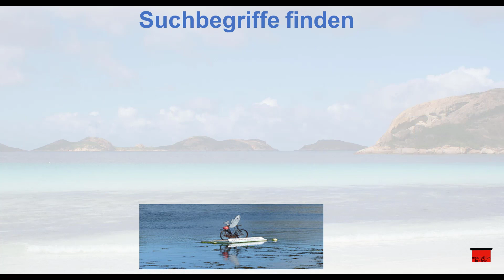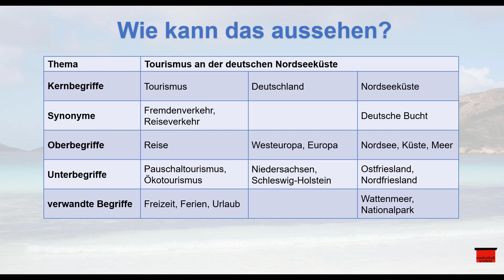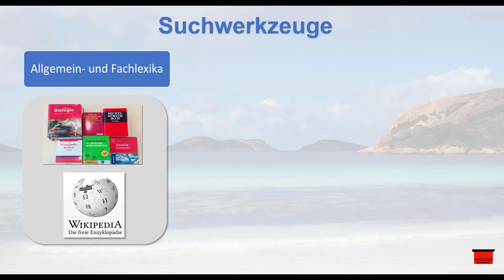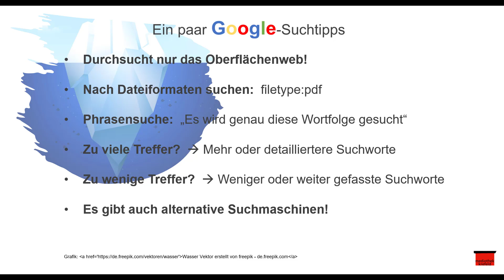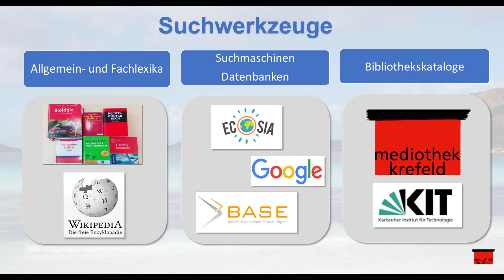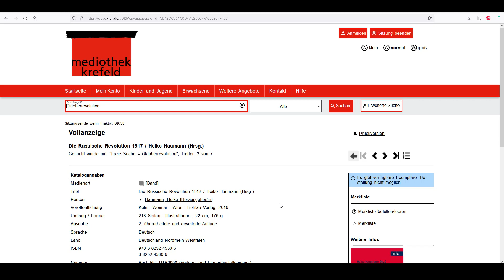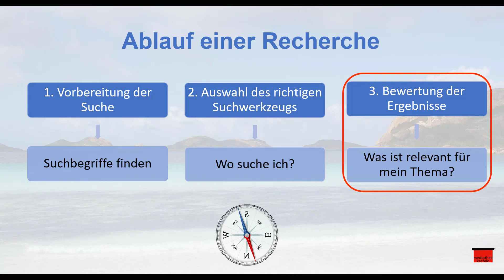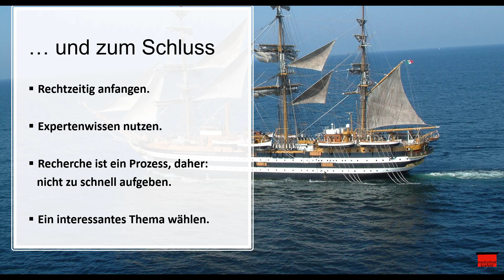Recherchetraining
Unser Recherchetraining für Facharbeiten mal in digitaler Form!
Wir erklären euch verschiedene Suchwerkzeuge, wie ihr in der Mediothek Informationen findet, wie ihr die Ergebnisse eurer Recherche beurteilen könnt und haben noch ein paar extra Tipps und Tricks auf Lager.